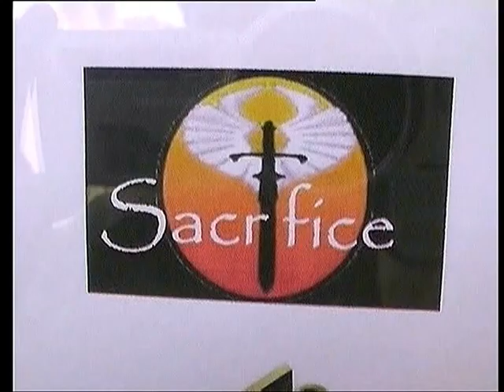Sacrifice - Preparativos para o "Rock in Frei" - 2006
Apresentação dos "Sacrifice", banda participante na 4ª edição do "Rock in Frei".
Na sala de ensaios com os elementos da banda que falam das suas influências e gostos musicais.